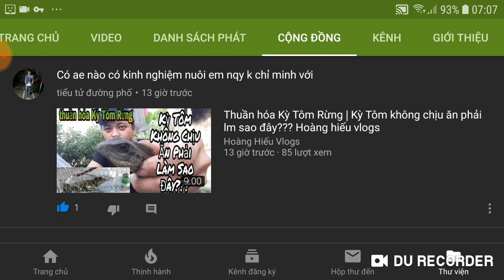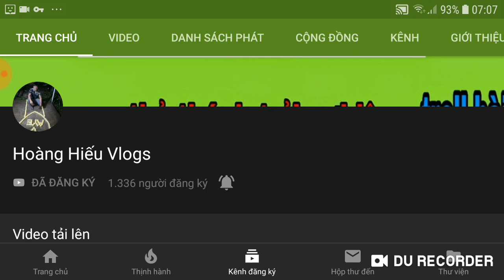Poke đại chiến | cầm hoopa 18m lực chiến đi chơi vô tình gặp bố nó | event thời tiết 15/7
1 like, 1 comment, 1 share là động lực giúp mình làm những vidieo tiếp theo!